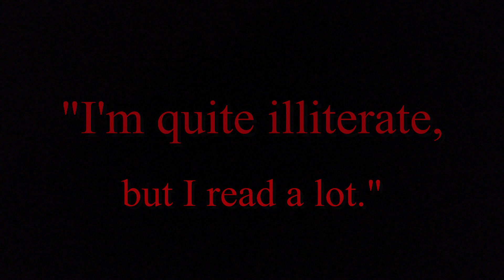The Catcher in the Rye -- Book Trailer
Book trailer for The Cather in the Rye by J.D. Salinger (1951)

Happy Hanukkah!
Happy Christmas, too!